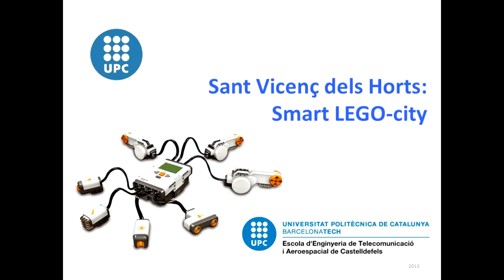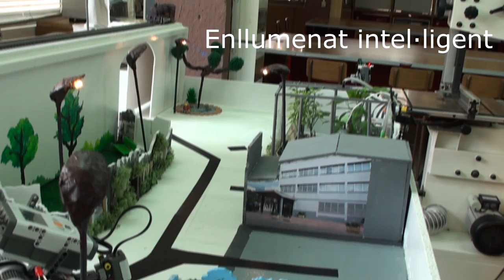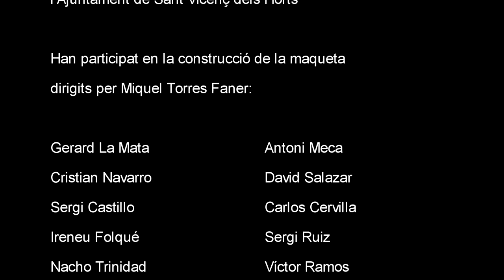Sant Vicenç dels Horts: Smart LEGO-city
"Sant Vicenç dels Horts: Smart LEGO-City" és un projecte de formació adreçat al professorat de secundària, amb la finalitat de proporcionar-los eines perquè puguin desenvolupar activitats pròpies en l'àmbit de les TIC. Fruit d'aquesta activitat s'ha construït una maqueta que recrea llocs singulars de Sant Vicenç dels Horts. La maqueta, realitzada per professors i alumnes de Sant Vicenç, reprodueix de forma realista el funcionament de la xarxa de sensors instal•lada al municipi.

La maqueta disposa d'un aparcament intel•ligent amb sensors d'ocupació i d'un contenidor amb sensor de nivell que avisa quan està ple. Els fanals, governats per un sensor de llum, poden disminuir la seva potència com a mesura d'estalvi energètic si no detecten activitat al carrer. A més a més, incorpora un hivernacle amb reg automàtic, que s'activa en funció de la temperatura ambient i de la humitat del terra. Un vehicle, simulant un autobús urbà, circula per la maqueta i recull les dades dels sensors que va trobant al seu recorregut. Un cop arriba al final de línia, la informació pot descarregar-se per a la seva utilització.

Aquesta activitat, impartida per professors de l'Escola d'Enginyeria de Telecomunicació i Aeroespacial de Castelldefels (UPC), ha permès als participants ampliar els seus coneixements sobre les smart-cities i els fonaments tecnològics que fan possible el seu funcionament. També ha contribuït a difondre d'una manera didàctica la presència de la xarxa de sensors instal•lada a Sant Vicenç dels Horts.